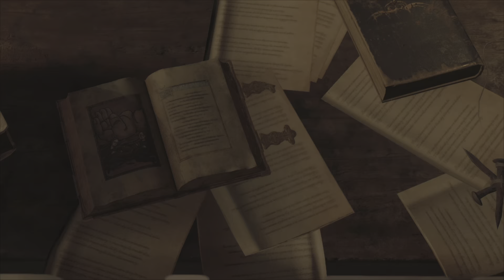Resident Evil 4 ( Part 5 )